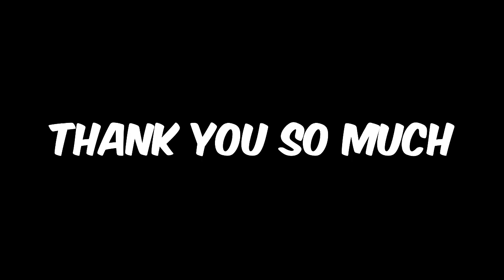PRETENDING LOW RANK IN 1v1 #3 (COD MOBILE)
GAME UID:
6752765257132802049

Social Media.

MOBILE PHONE: REAL ME 7 PRO